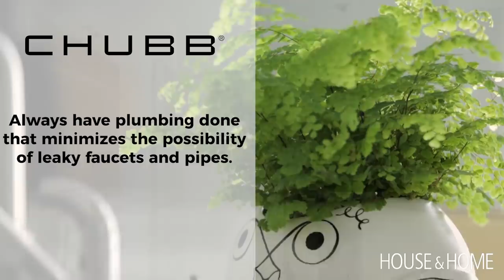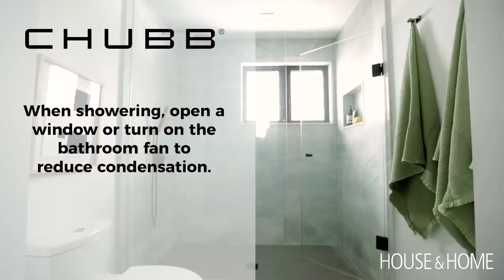Step Inside A Mid-Century Modern Home Adorned With Art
Sponsored | This home was stuck in the 1970s when the homeowners inherited it from their parents. Now, it’s a mid-century modern abode styled with collectibles, vintage pieces and art. Stylist Reiko Caron explains how each room was designed with entertaining and comfort in mind, like the sitting room filled with antique furniture, a sleek fireplace and tons of natural light. Moving to the modern kitchen and dining room, this space is now perfect for hosting friends and family. From pink ceramics in the bathroom to wood panelling throughout, you won’t believe the transformation this house has gone through to become an attractive, livable home.

Presented by Chubb.

Chubb is the marketing name used to refer to subsidiaries of Chubb Limited providing insurance and related services. For a list of these subsidiaries, please visit our Insurance provided by Chubb Insurance Company of Canada.

Pillows, vases, sculptural accessories on the coffee table and throughout the dining room, living room floor lamp, bedroom art, sitting room art (on floor), bathroom art, Elte. Baskets in laundry room and for ficus, House & Home for HomeSense.

CONNECT WITH HOUSE & HOME!